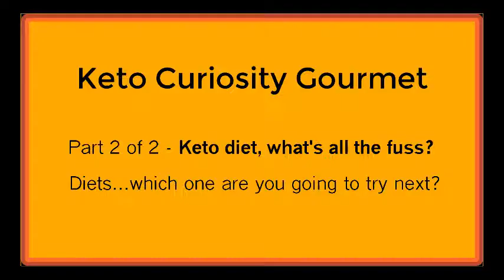Keto Diet Lifestyle - What's all the fuss about? Part 2 of 2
Could Keto be the new diet normal? Not because it's another diet, but because this is a way of eating that can actually help people lose weight and improve their health.